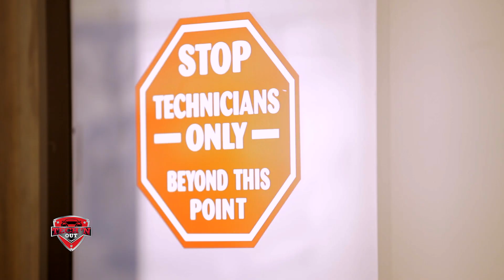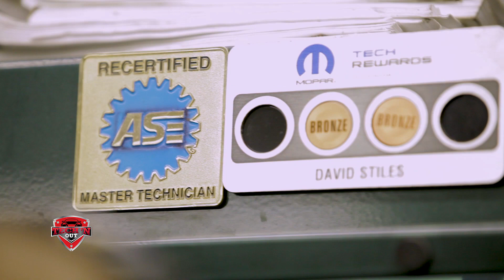Becoming an automotive technician changed his life...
Meet Ian Kirkpatrick, an apprentice automotive technician at Hall MileOne Autogroup. After suffering a terrible loss in life, Ian had lost all motivation and decided to surrender his passion producing music. With no dreams and no plans for the future, Ian found himself in a rut. When he was offered an apprenticeship with Hall, while having no experience in the automotive industry,  Ian had no idea that his opportunity would change his life forever.

Now, after gaining a valuable trade, Ian has acquired a new work ethic and a renewed sense of accomplishment. Check out his story!